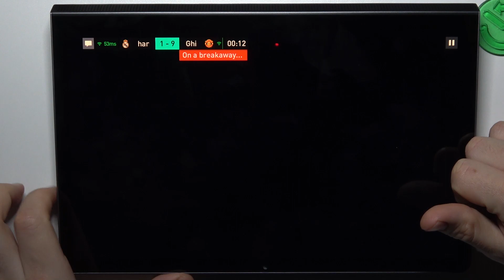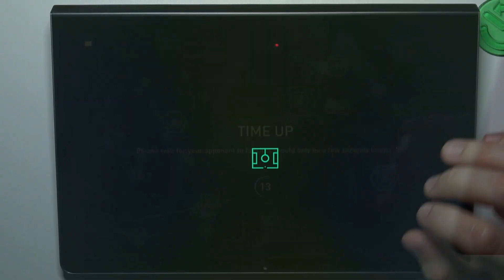Lenovo Yoga Tab 11 - Fifa Mobile 23 | Game TEST Presentation | Gaming Efficient & Smooth Checkup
Thank you for joining us for our instructional video! The upcoming video in our Game Test series is just a stone's throw away, and this time, we'll be honing in on how well the Lenovo Yoga Tab 11 can handle demanding games. Remember to watch it! If you want to see how games appear and operate on this device, as well as how efficient it is, take a look at our video! Practice adjusting the Lenovo Yoga Tab 11 successfully with the help of our tutorials!

How games works on Lenovo Yoga Tab 11?
How to play games on Lenovo Yoga Tab 11?